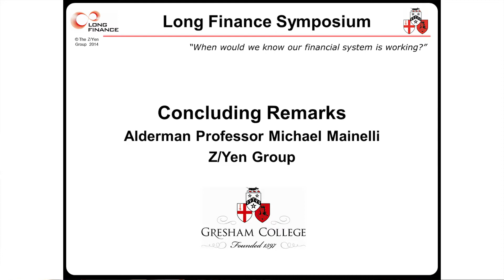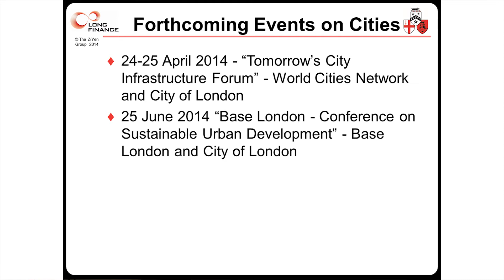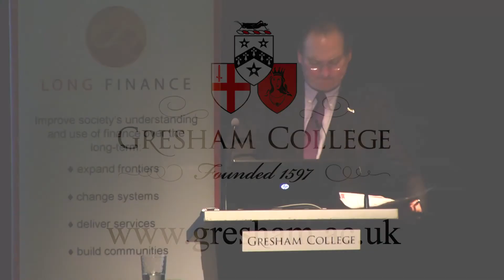Measuring Up Cities: Concluding Remarks - Alderman Professor Michael Mainelli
Alderman Professor Michael Mainelli presents concluding remarks and closes the Long Finance Measuring Up Cities symposium

The Lord Mayor's Annual Lecture, on 'Tomorrow's Cities', will form the opening keynote speech for the symposium on 'Measuring Cities'.

Alderman Professor Michael Mainelli presents a conclusion to this year's Lord Mayor's Annual Lecture.

The transcript and downloadable versions of the lecture are available from the Gresham College